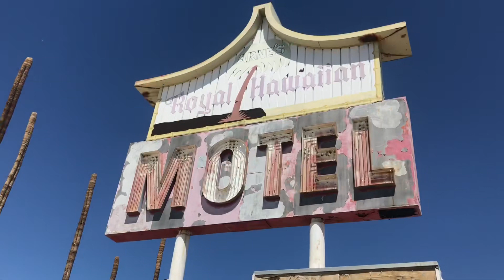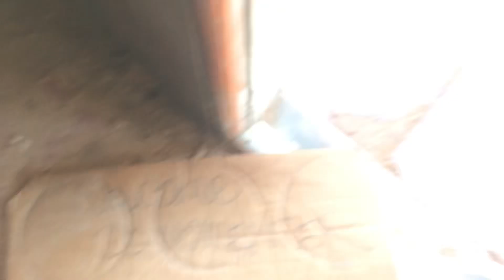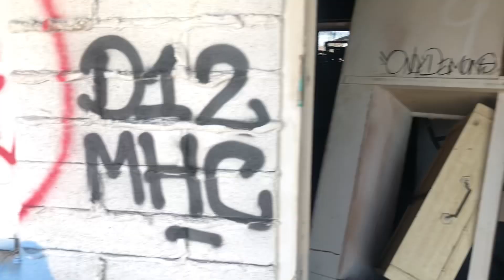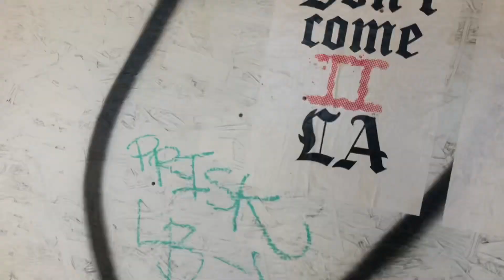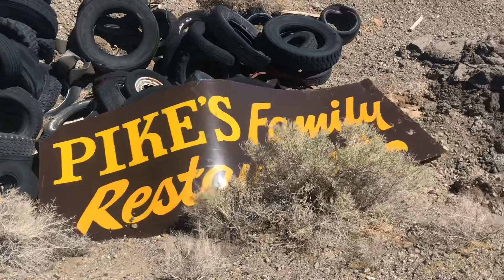Abandoned Royal Hawaiian Motel, Baker, Ca.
Came through here in 2019, wanted to see how much it changed.
Wow! So much more vandalism and useless destruction.
History being lost.